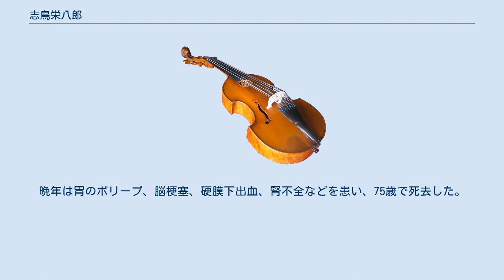志鳥栄八郎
志鳥 栄八郎（しどり えいはちろう、1926年1月24日 - 2001年9月5日）は日本の音楽評論家。
 東京府北豊島郡日暮里町（現・東京都荒川区日暮里）で毛筆製造業者の八男として生まれる。
旧制駒込中学校（現・駒込中学校・高等学校）在学中の同級生に大滝秀治がいる。
文学と音楽に熱中して第一高等学校 (旧制)と慶應義塾大学予科の入試に失敗し、予備校生活を経て、1944年から旭電化工業に勤務。
1945年3月10日の東京大空襲で実家が焼失したため、福島県石川郡石川町に疎開。
1945年5月、召集令状を受け、二等兵として相模原の通信第一連隊に入営。
敗戦後に復員し、1946年1月から日本造船に勤務。
1949年、旺文社に転じ、1954年から『高校時代』編集部に勤務。
旺文社勤務のかたわら、1952年から『レコード芸術』（音楽之友社）に海外盤試聴記を連載するようになり、音楽評論の道に入る。
1955年2月に旺文社を退社し、フリーとなる。
 酒好きで胃腸が弱かったため、整腸剤エンテロ・ヴィオフォルムを常用していたが、原材料のキノホルムの副作用により1968年から難病スモンを患い、視力低下や身体の激痛、痺れに苦しんだ。
1992年、クラシック音楽興隆会を設立し理事長に就任。
晩年は胃のポリープ、脳梗塞、硬膜下出血、腎不全などを患い、75歳で死去した。